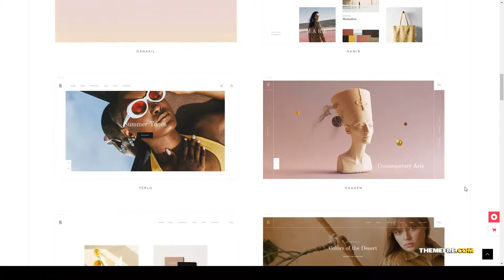Ai - An Elegant Multi-Concept Theme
Columns 4+

 Layout Responsive

 Tags agency, agency portfolio, creative agency, creative design, design agency, designer, designer portfolio, fashion, fashion blog, freelance, freelancer, gallery, lifestyle blog, personal portfolio, portfolio